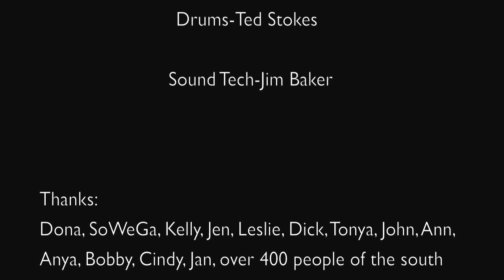Everybody Praise The Lord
"The DuckWorth Brothers Band" performs at The concert event for ONEless Minstries in Worth County Georgia June 2014